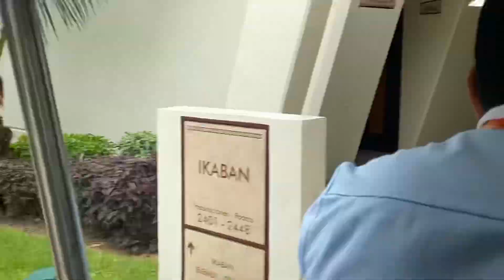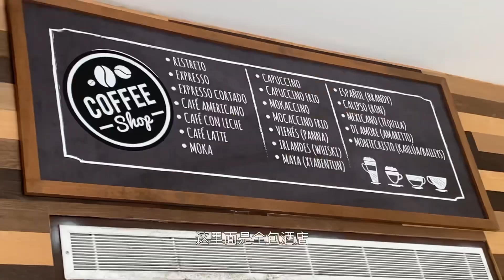墨西哥坎昆全包酒店之旅（1）！浮潜/美食/动物 high翻天！